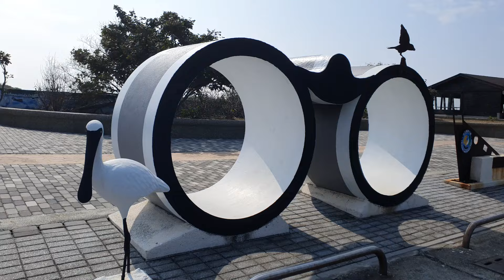白同學科目三環島黑面皮鷺區